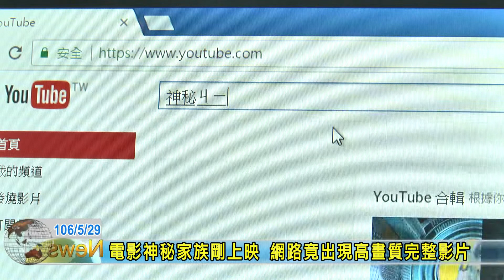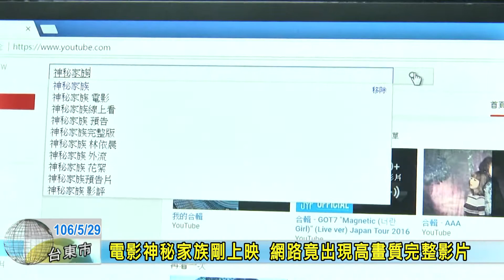170529 電影神秘家族剛上映 網路竟出現高畫質完整影片